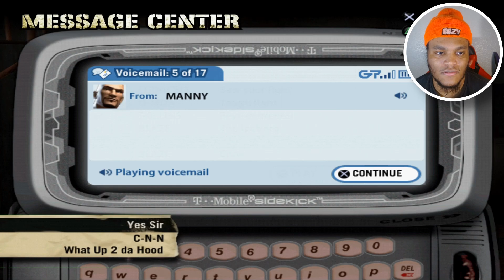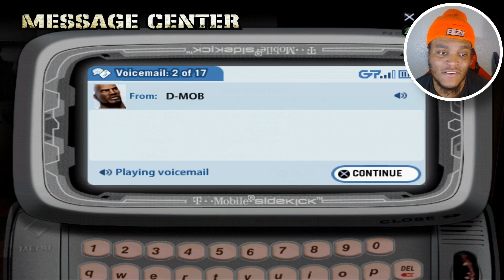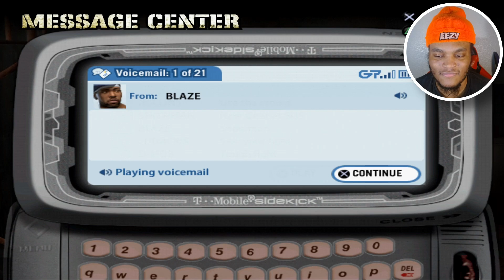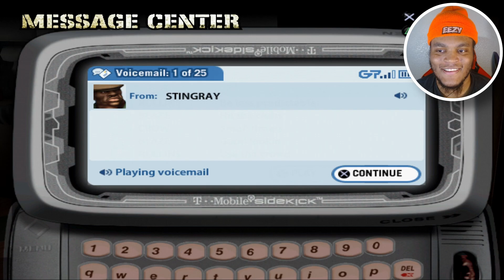WINNING A GIRLFRIEND THROUGH BATTLE | Def Jam Fight For New York | #2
AYE Its ya boy Jumpsuit Jizzle back at ya inboxes again! Right after finishing The Godfather we STRAIGHT on this Def Jam Fight For New York! A classic for many of us growing up I'm sure. So join me in taking on the story mode of this fire ahh game as we get our Street Fighter on and nah i'm not talking bout Ryu or Ken lmao. To make things even tougher on myself i lowkey picked the worst class in the game without even knowing it. We still gonna run New York City regardless doe.